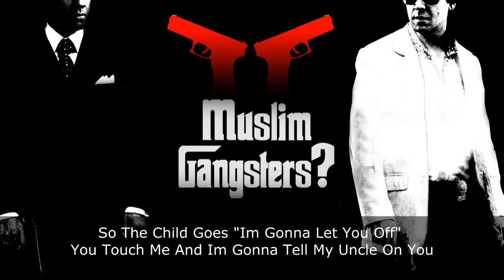Muslims Being Gangsters - A Real Eye-opener! - Shaykh Yusuf Ahmed Az Zahaby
Official Ink Of Knowledge' Facebook Page.

Speaker : Shaykh Yusuf Az Zahabi

Muslim Gangster series

Part 4 : Who Are Your Friends? : Coming Soon
Part 5 : The Gangsters Paradise : Coming Soon
Part 6 : Ex Gangster Advice To The Youth : Coming Soon

Full Lecture : Coming Soon